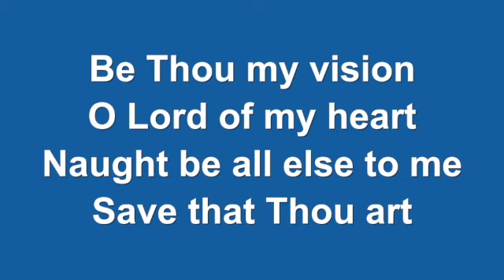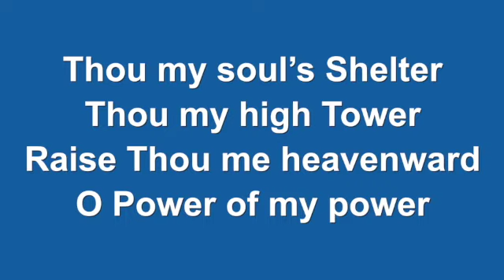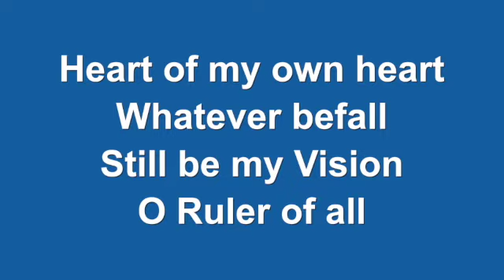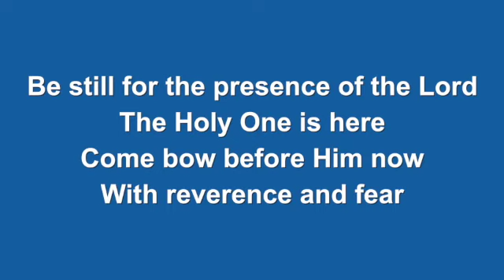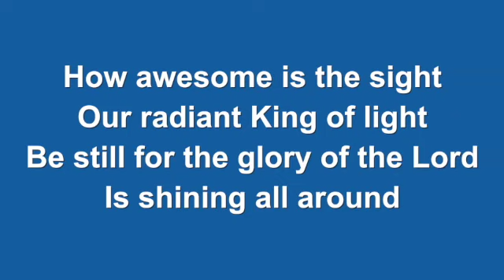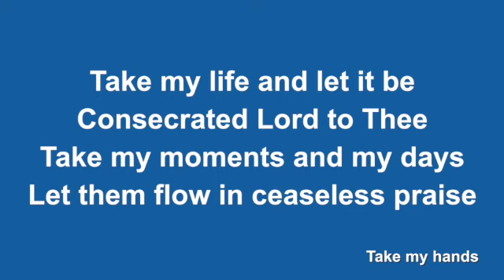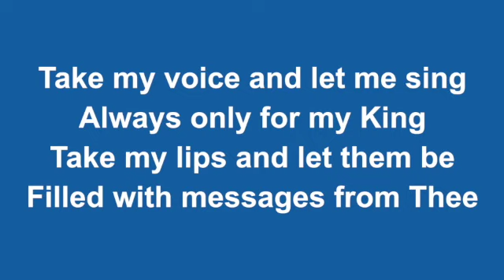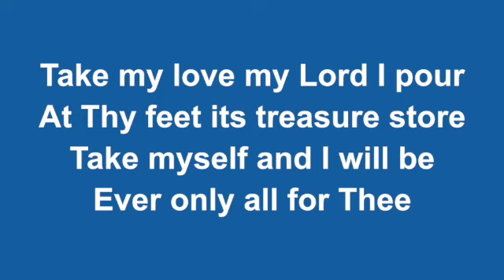Virtual Sunday Worship 6 September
Virtual Sunday Worship from the Woodbridge Group.